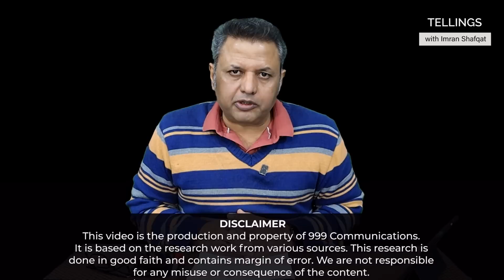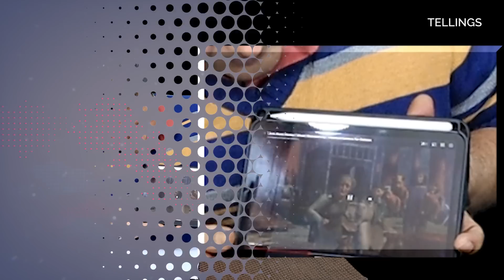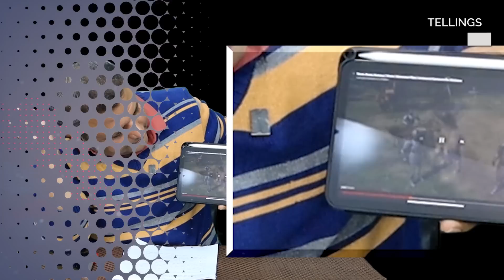Gadha kon Hulk kon ?? Imran Khan nay Gen Bajwa ko ghalat Character say tashbeeh day diya !!